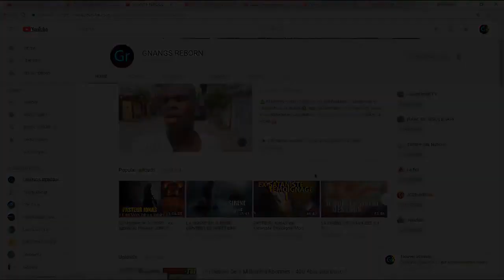LA STATUE VIVANTE TUA UN ENFANT - Paul Ex-Sataniste